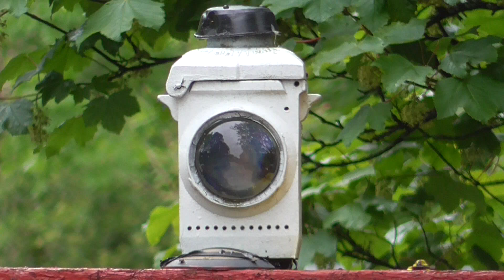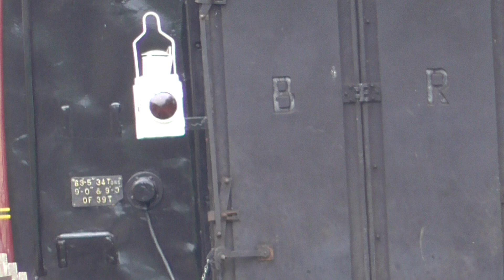41241 arrives at Oxenhope at 1:06pm on Sunday 4th June 2022.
London Midland & Scottish designed Ivatt Class 2MT 2-6-2T No. 41241,
 arrives at Oxenhope Railway Station, on the Keighley and Worth Valley Railway, at 1:06pm on Sunday 4th June 2022.